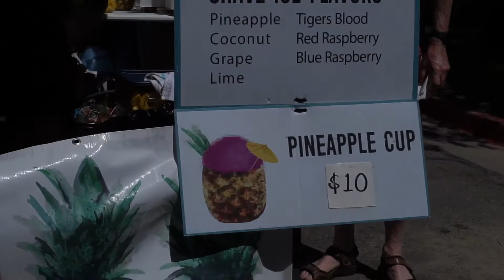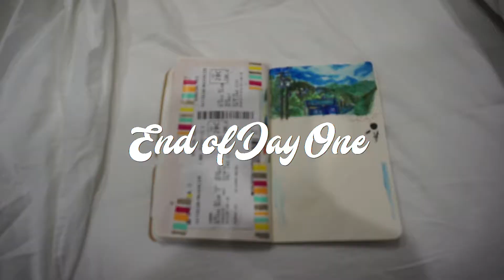Park City Sunday // A Travel Vlog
Our first day in Park City, Utah documented on video. We spent the day at the Sunday market then explored the mountains a bit at Silver Lake. This is the first in a series of Utah Vlogs that I am very excited to share!

  Sleepykenblogs
  Sleepy._.kidarts